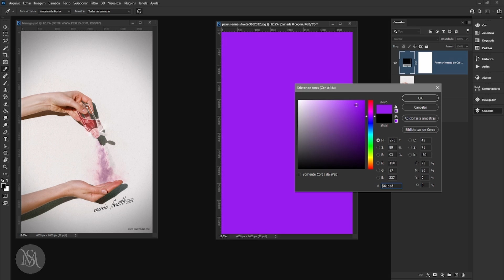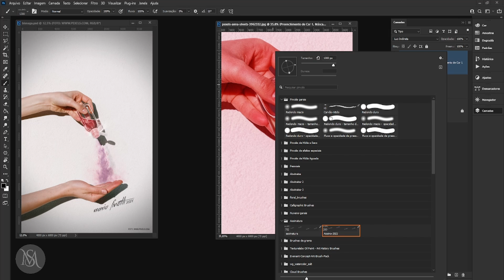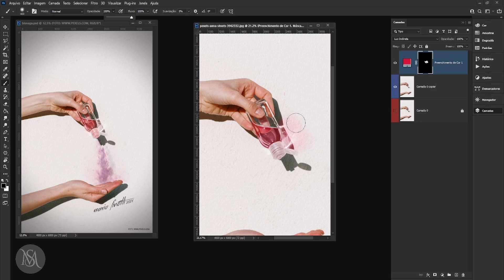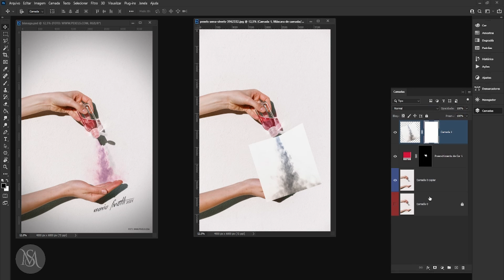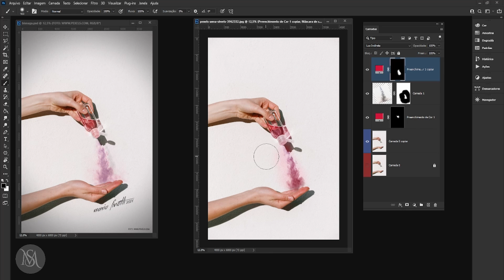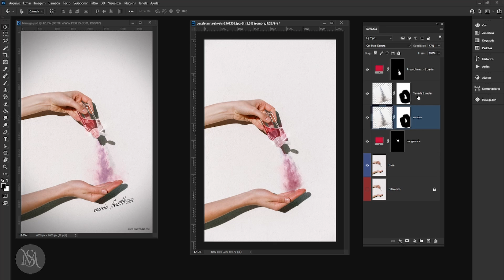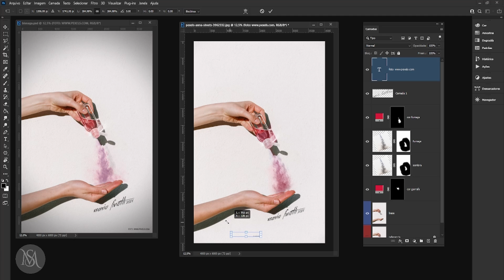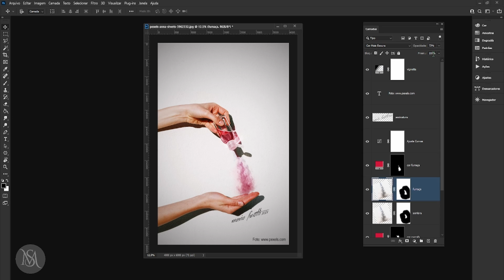Bisnaga - modo inteligente - Desafio médio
A criação desse projeto envolve a utilização da máscara de camada. Aconselhável pois mantém a camada original sem a preocupação de estragar. Resolve pequenos desafios diários e mantém a qualidade.